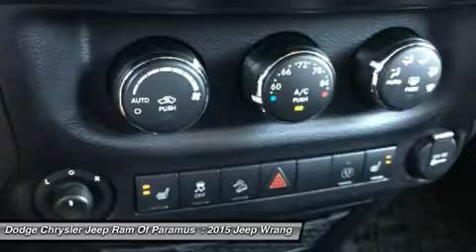2015 Jeep Wrangler Unlimited P9373